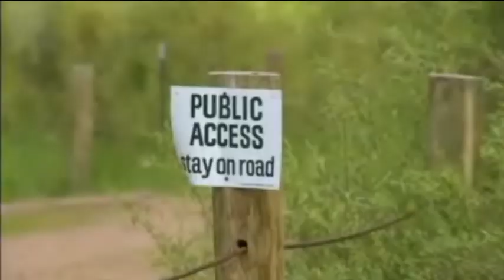Go West comedy Scene Diaper snake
THIS IS ONE OF THE SCENES FROM THE SHORT FILM GO WEST PRODUCED BY LONGTIME COMIC ACTOR SCOTT THOMPSON IN DENVER CO. GO WEST IS A NEW CONCEPT IN FLY FISHING MEDIA IN THAT HUMOR IS THE CENTRAL THEME. WE HOPE YOU ENJOY IT!  Look for our blog soon.  NYMPHMANIAC.COM

(more)